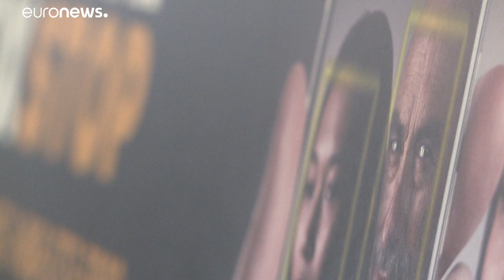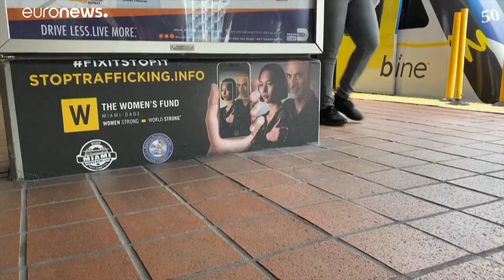Super Bowl: harcot hirdettek az emberkereskedők ellen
Amerikai legnézettebb sporteseményére nem csak a szurkolók látogatnak, de a gyerek prostituáltakat futtató szervezetek is megjelennek.…